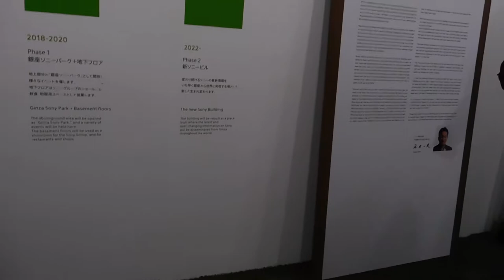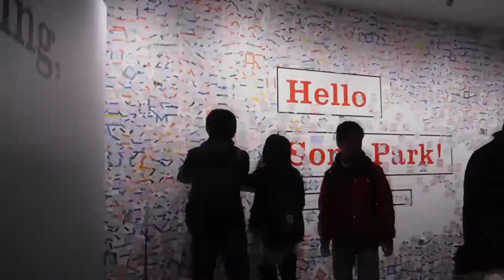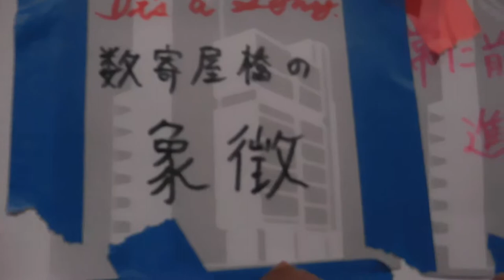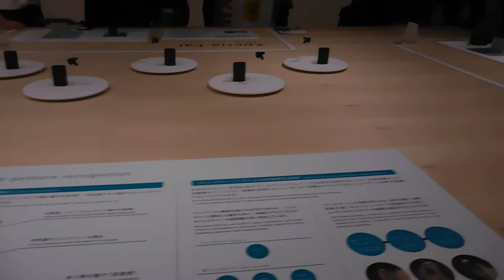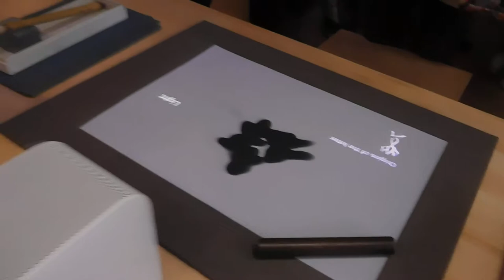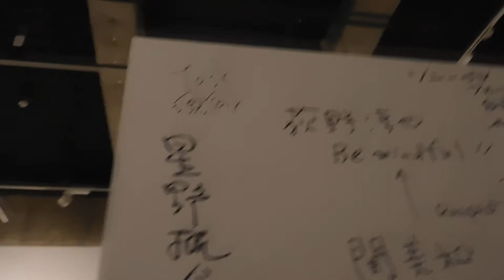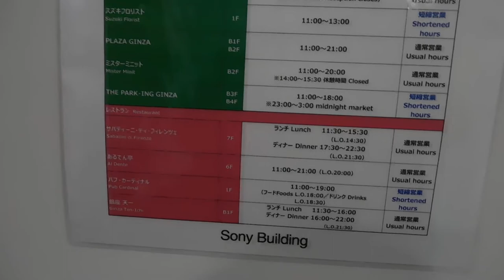DSCN3281銀座ソニービル20170331最終日夕方